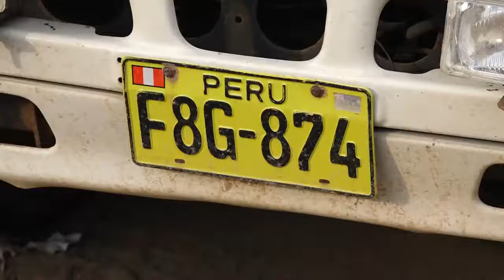CHILCA: PNP incauta más de media tonelada de droga